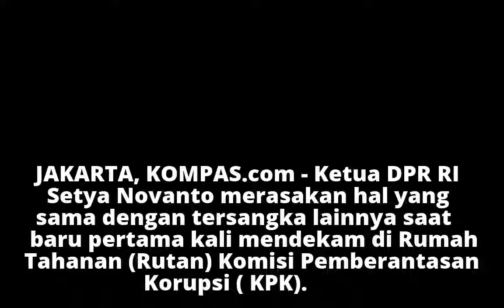Novanto yang Sulit Tidur hingga Ikut Shalat Berjamaah di Rutan KPK